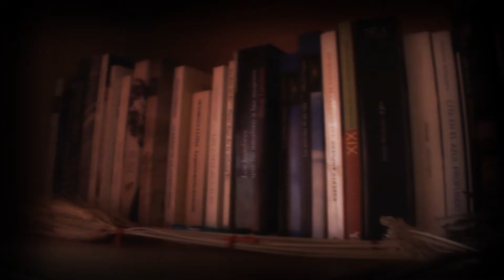Muñeca Reina [Teaser]